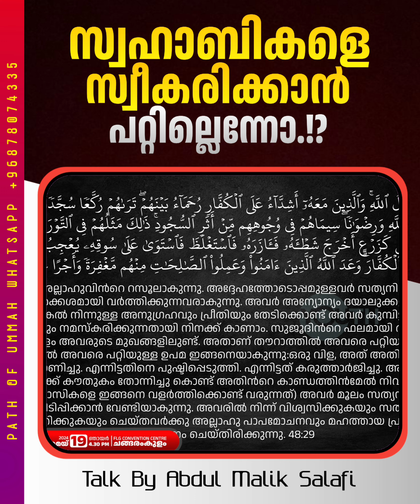സ്വഹാബികളെ സ്വീകരിക്കാൻ പറ്റില്ലെന്നോ.!! | Abdul Malik Salafi